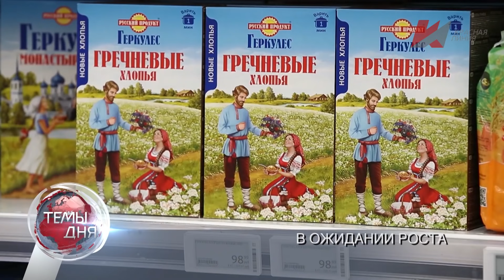Темы дня (21.10.2021) 20:00 ВЫРАБОТАТЬ МЕРЫ. ФРАКЦИЯ КПРФ В ГОСДУМЕ ТРЕБУЕТ КОМПЛЕКСНОГО ПОДХОДА К Р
В ВЫПУСКЕ: Кризис в системе: Резкий рост заболеваемости COVID-19 стал одной из главных тем, обсуждаемых в Государственной думе.